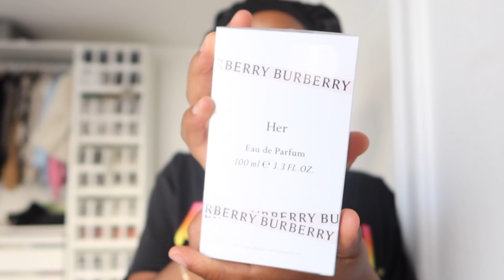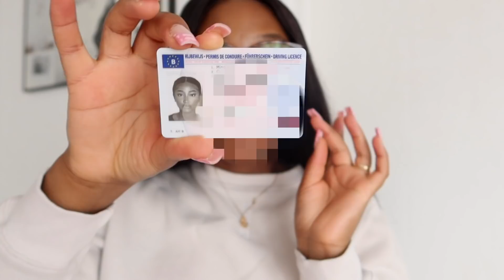WEEKLY VLOG: J'AI MON PERMIS , MALADE PENDANT 2 SEMAINES EST-CE LE CORONA ?, PETIT HAUL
Holà ♡,
N’oubliez pas de regarder la vidéo en HD1080.

► Produits mentionnés dans cette vidéo :

♡TEINT:/
♡YEUX:/
♡LEVRES:/

►FAQ
♡Je m'appelle Grace , j'ai 22 ans .
♡Je suis d'origine congolaise et j'habite en Belgique.
♡Je filme avec un Canon Powershot G7 X Mark III
♡J'édite avec Final Cut Pro